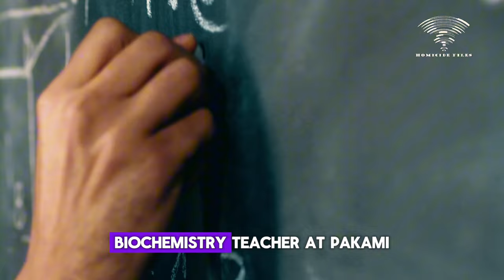Man kills girlfriend to cover up affair